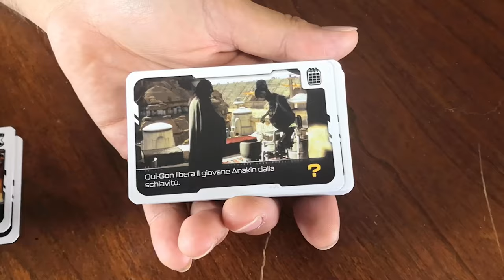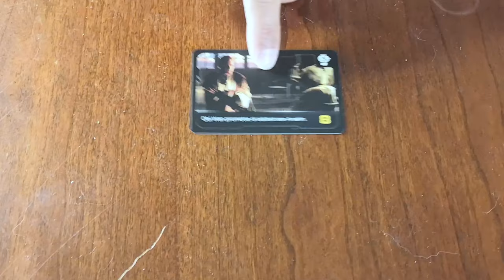Timeline Twist: Star Wars - Cosa ne penso?